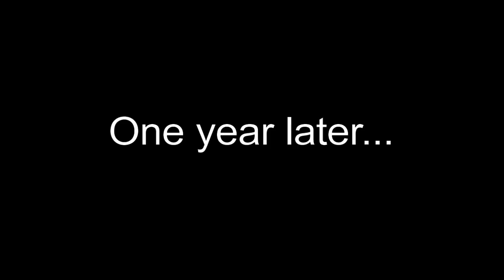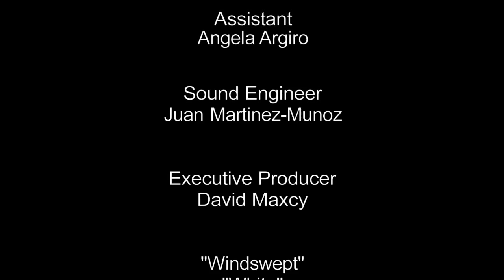The Undiscovered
Two musically talented lovers are negatively influenced by a talent agent whose influence hardens their relationship and the well being of one of the musicians.

This live drama was written, produced, and directed by Liam Byrne for the Communication 433 class at UMass Amherst.